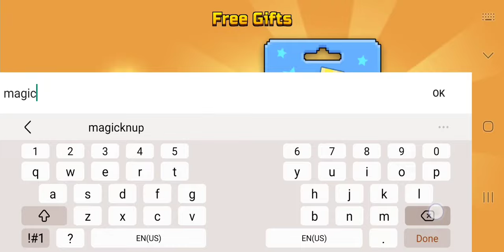Pixel Gun 3D All Free Gift ID's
all pixel gun 3d free gift id's may 2023